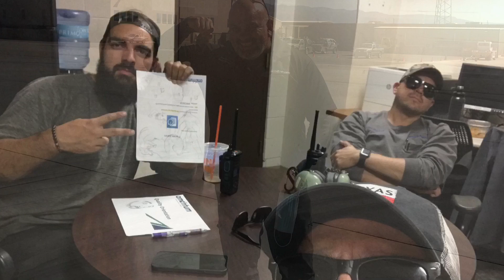Black Sheep/ Mission Accomplished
5 years of the 8th Amu Black Sheep Squad. As seen thru the lens of a certain aircraft mechanic... me.